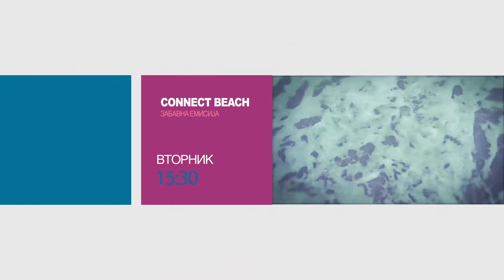Connect beach na Tera TV 19 06 2018